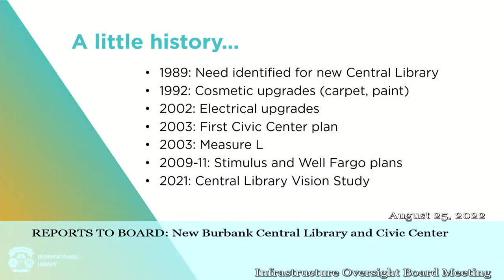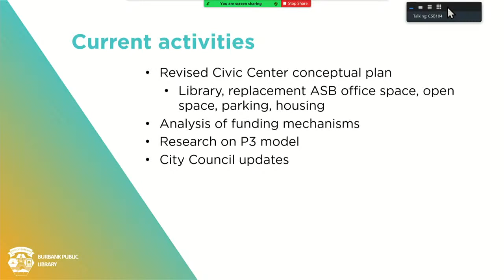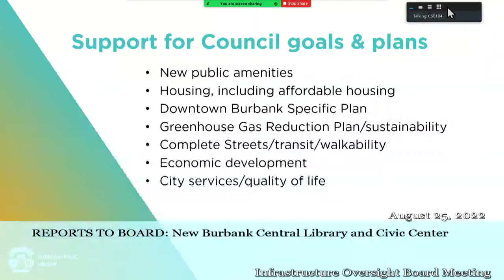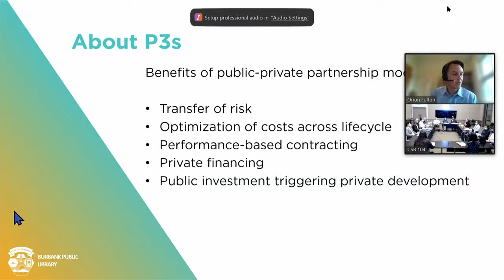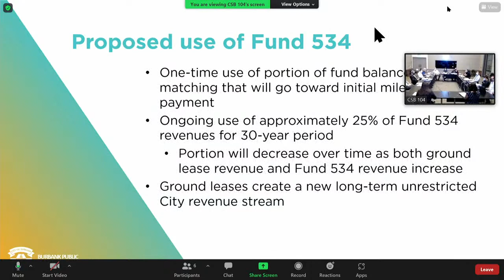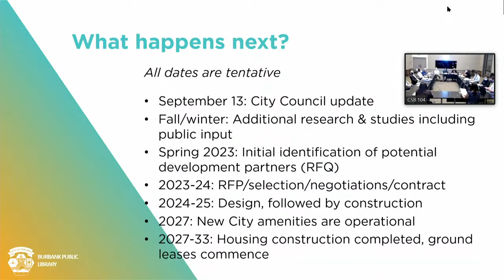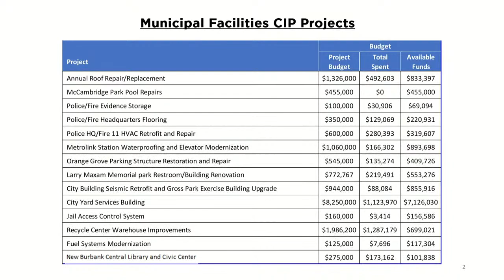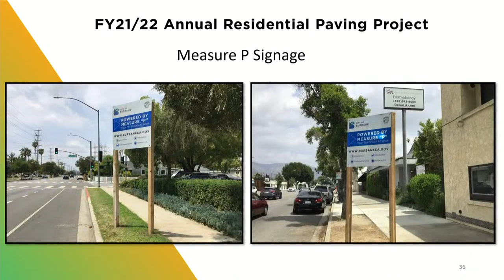Burbank Infrastructure Oversight Board Meeting - August 25, 2022